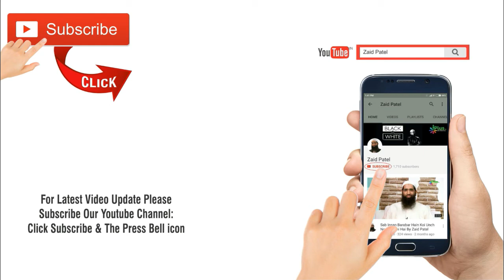Ramzan Ka Mahina Aate Hi Jannat Aur Jahannam Ke Darwaazon Ka Kya Hota Hai By Zaid Patel